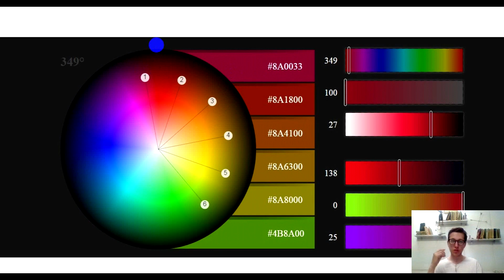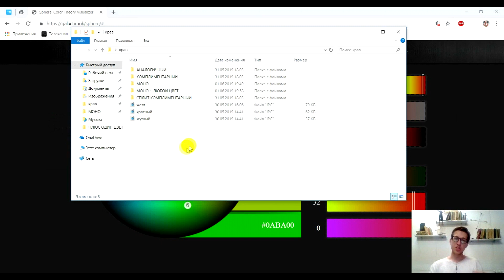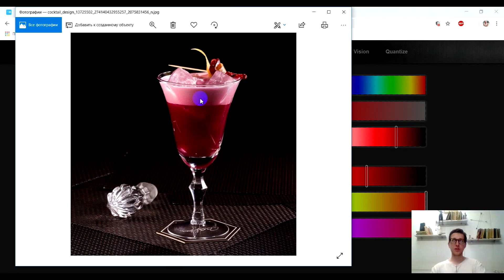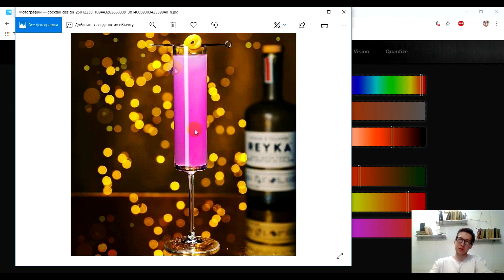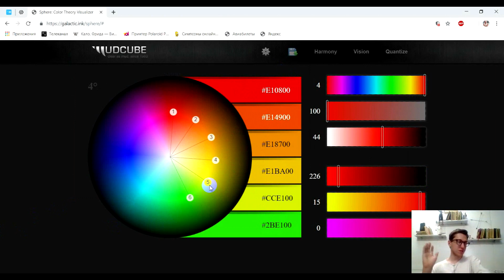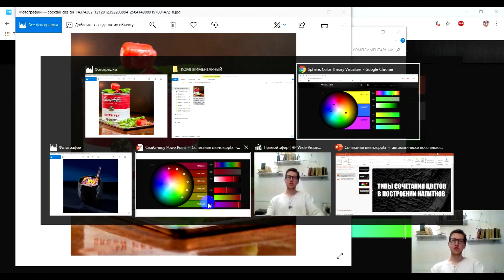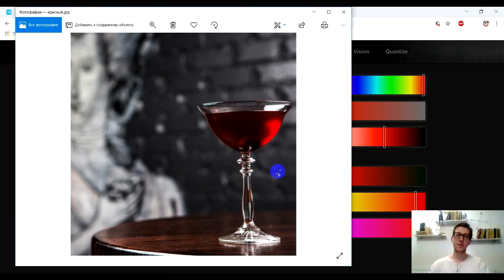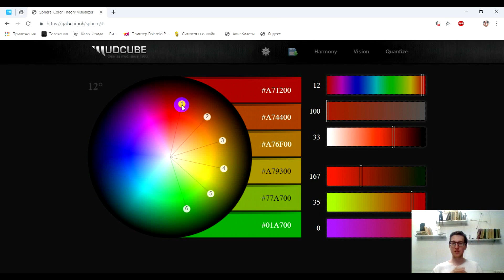Лекция - основы колористики в коктейлях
Помню лет 10 назад, когда я почему то посчитал, что уже являюсь опытным барменом и все могу-умею, начал разрабатывать свои собственные напитки.

Насмотревшись на ярких московских звезд, зарубежных, тогда модных миксологов, я пытался повторять за ними. И почему то мне казалось, что чем более сложный рецепт и чем более сложное и замороченное украшение (привет Nightjar), тем мой коктейль будет лучше смотреться.

К сожалению эта теория не сработала, вот как бы я не заморачивался с ультра сложными гарнишами, все не то было. Не дотягивало до их уровня. К слову сейчас смотря на многие работы коллег по цеху, я вижу абсолютно такую же проблему.

Почему так происходит? Используешь современные техники, хорошую посуду, замороченные гарниши и тд, а все не то?

Все оказалось намного проще, чем я думал:
1. Сочетание цветов, правильный выбор цветовой гаммы напитка.
2. Правильный подбор размеров гарниша и его расположения.

С виду кажется вообще проще простого, но на самом деле большая и сложная тема.